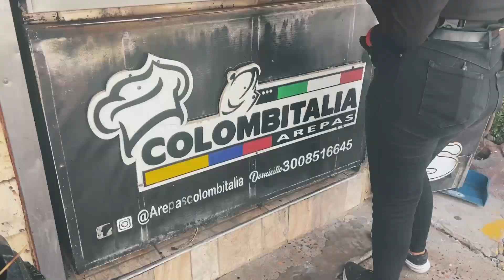Why I Left Cartagena, Colombia…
I was just about ready to leave Cartagena after spending only 3 nights there. Here's why...

➦ Did I help you out? Say thanks with a coffee!

➦ Thinking of moving abroad? I made a FREE PDF with some notes on what you can do to better adapt to your new country! Download it below

I use all of the services/products above, so they’re genuine recommendations!

Chapter Breakdown
0:00 - Is Cartagena Overrated?
0:16 - Getting there...
0:33 - Accommodation
1:20 - Day 1
2:29 - Getsemaní
3:09 - Food spots
4:09 - Day trips
5:06 - Why I left Cartagena